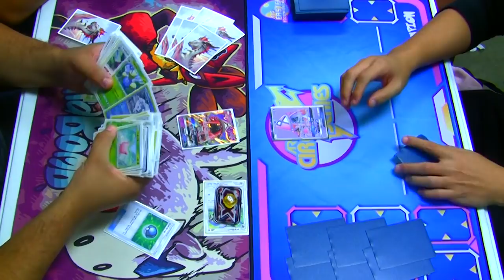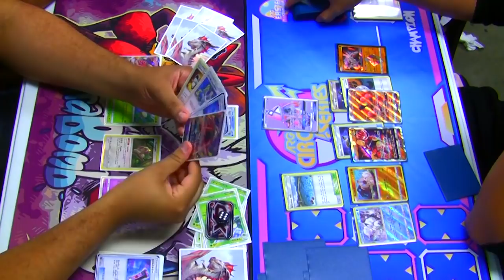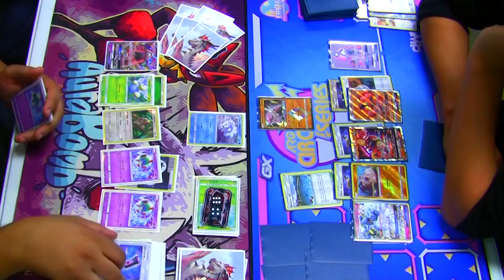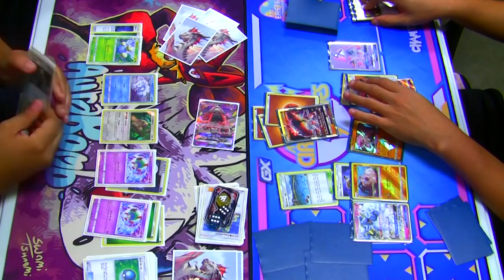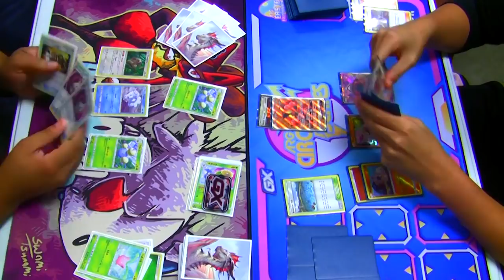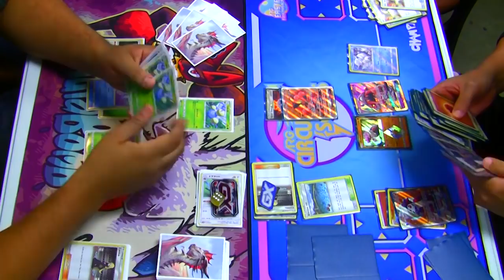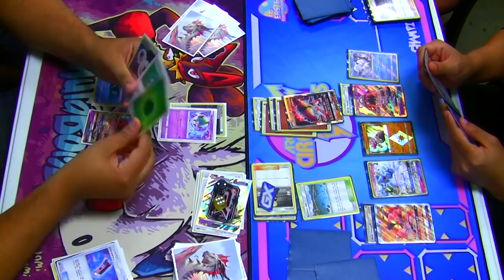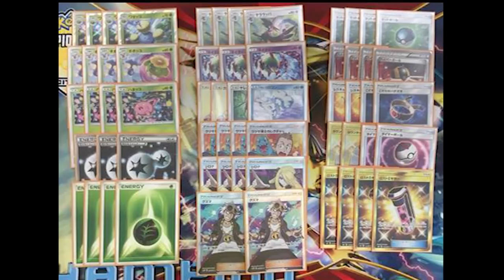Lost March VS Buzzwole GX Ninetales GX | Pokemon (SM-Lost Thunder) Tabletop Match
Hope you enjoyed the video! Important Links to other media are listed below!

Shirts are here!!!